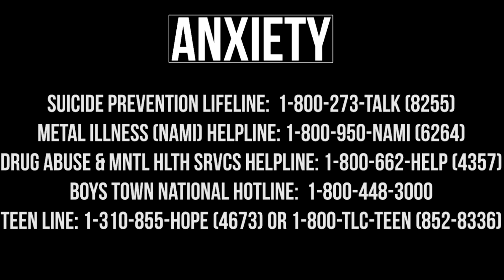Keemstar Misses on Anxiety | TBRS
On This Episode: On Twitter, Keemstar was discussing Anxiety and really seemed to miss the boat on the topic. With all due respect to Keem, Anxiety is a real problem faced by many Americans and is no joke.